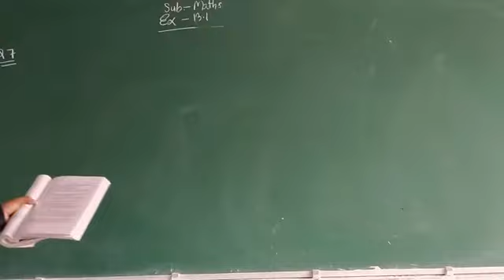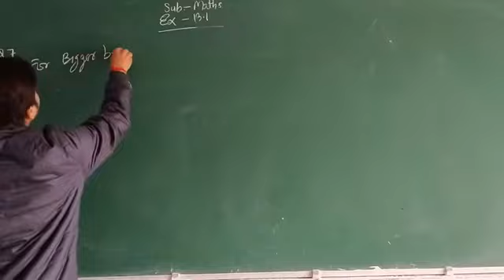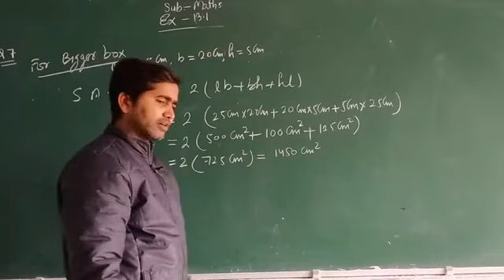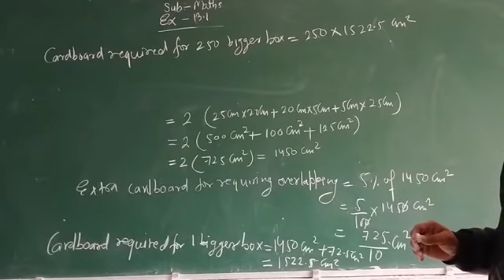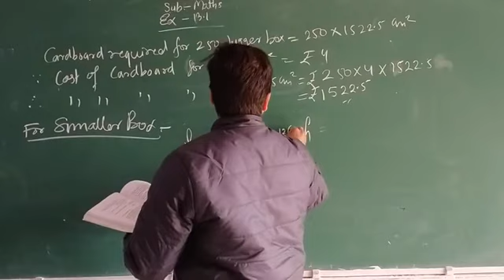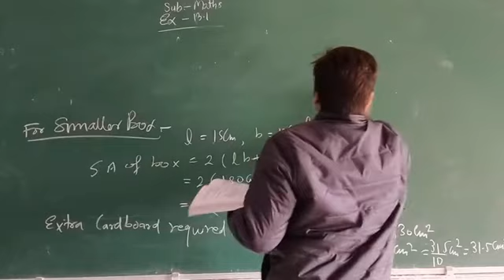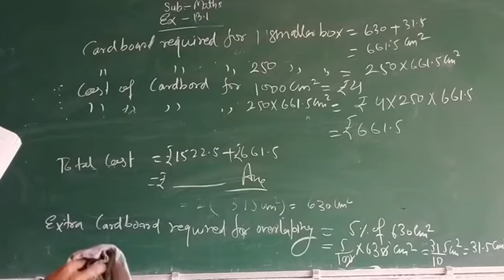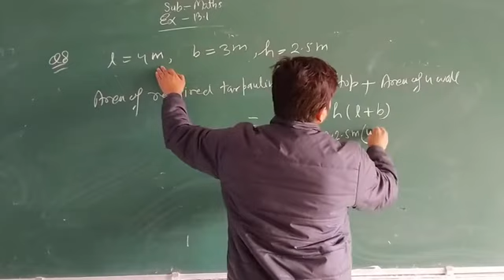Class 9 maths: ex13.1 Q7,8